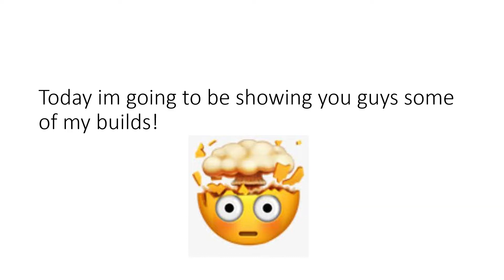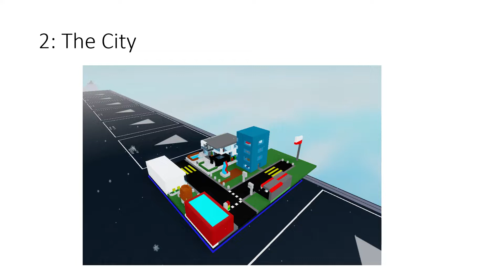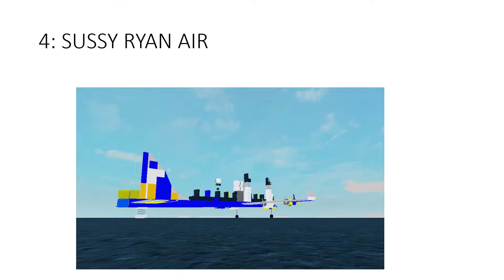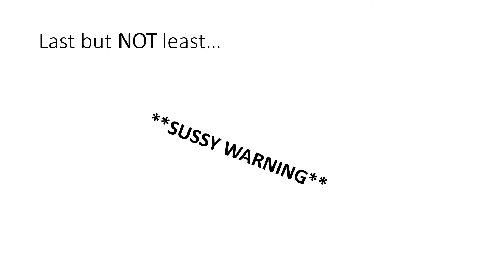Showcasing some of my builds in plane crazy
**SORRY FOR NOT UPLOADING IN A MONTH**

I now have 2 weeks holidays so i can upload more often :D

If you want a tutorial maybe ask me!